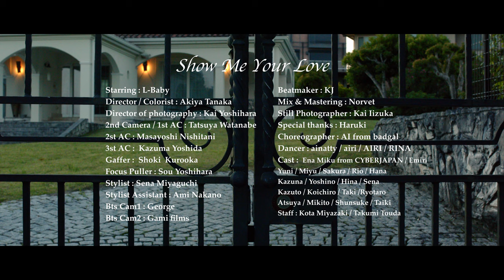L-Baby - Show Me Your Love (Official Music Video)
starring : L-Baby
Director / Colorist : Akiya Tanaka
Director of photography : Kai Yoshihara
2nd Camera / 1st AC : Tatsuya Watanabe
2st AC : Masayoshi Nishitani
3st AC :  Kazuma Yoshida
Gaffer :  Shoki  Kurooka
Focus Puller : Sou Yoshihara
Stylist : Sena Miyaguchi
Stylist Assistant : Ami Nakano
Bts Cam1 : George
Bts Cam2 : Gami films

Beatmaker : KJ
Mix & Mastering : Norvet
Still Photographer : Kai Iizuka
Special thanks : Haruki
Choreographer : AI from badgal
Dancer : ainatty / airi / AIRI / RINA
Cast :  Ena Miku from CYBERJAPAN / Emiri
Yuni / Miyu / Sakura / Rio / Hana
Kazuna / Yoshino / Hina / Sena
Kazuto / Koichiro / Taki /Ryotaro
Atsuya / Mikito / Shunsuke / Taiki
Staff : Kota Miyazaki / Takumi Touda